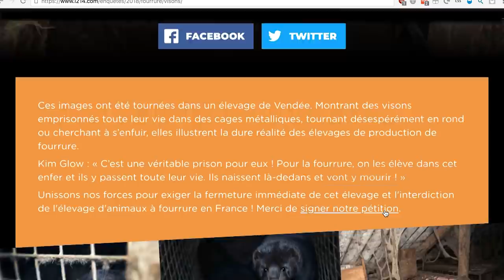Kim Glow : Stop à l'élevage des animaux à fourrure !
Ces images ont été tournées dans un élevage de Vendée en novembre 2017. Montrant des visons emprisonnés toute leur vie dans des cages métalliques, tournant désespérément en rond ou cherchant à s’enfuir, elles illustrent la dure réalité des élevages de production de fourrure.
Unissons nos forces pour exiger la fermeture immédiate de cet élevage et l'interdiction de l'élevage d'animaux à fourrure en France !